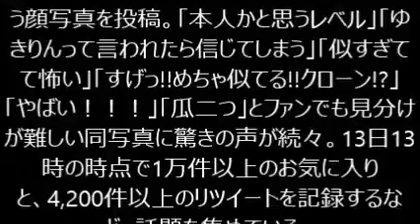柏木由紀にそっくり！？ 指原莉乃の投稿写真が話題に